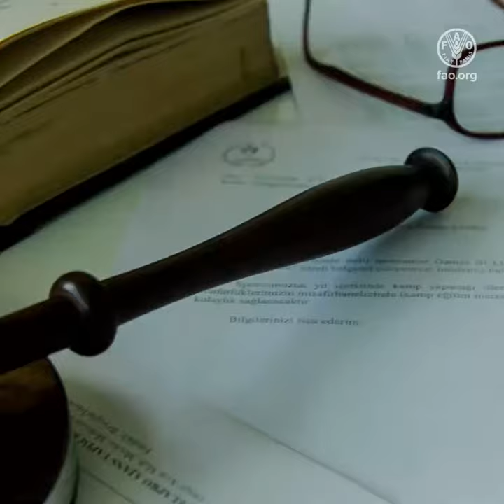Les Directives de la FAO sur le droit à l´alimentation pour atteindre les ODD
L’alimentation est un droit humain. Pourtant, des centaines de millions de personnes vont encore au lit affamés. Les Directives de la FAO sur le droit à l’alimentation offrent des conseils sur comment agir pour que chacun ait accès, chaque jour, à une alimentation suffisante, sûre, nutritive et abordable. Les Directives sont un outil politique puissant pour mettre un terme à la faim et à la malnutrition. De nombreux pays adoptent des mesures conformes à ces directives. Ce n’est que lorsque chacun jouira du droit humain à une alimentation adéquate que nous serons sur la bonne voie pour atteindre les Objectifs de Développement Durable.